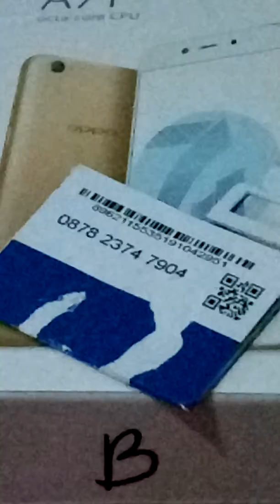unboxing smartphone oppo a71, test zoom in/out camera oppo a71